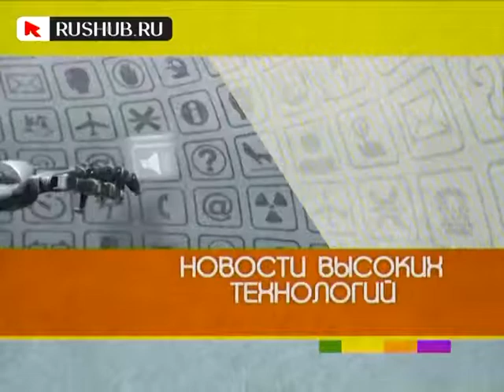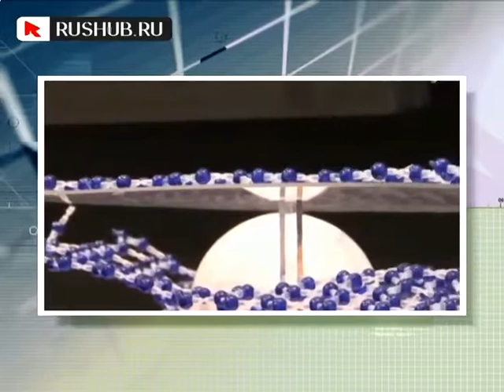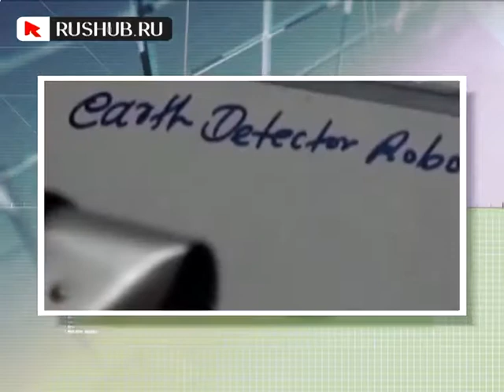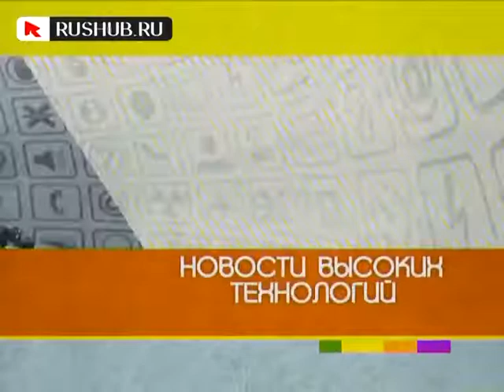Новости будущего 15.02.10